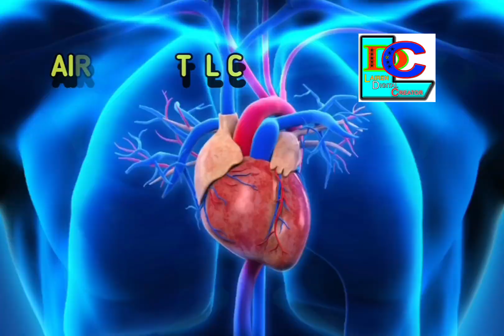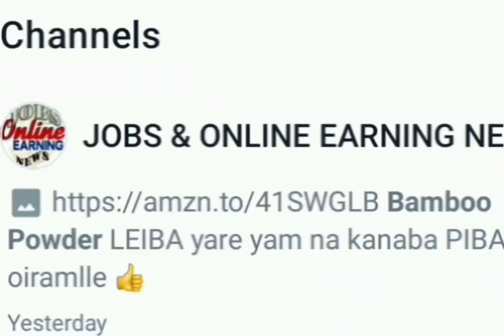Thambou chabagi kanaba khangminashi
Joine toubiyu chanbiduna